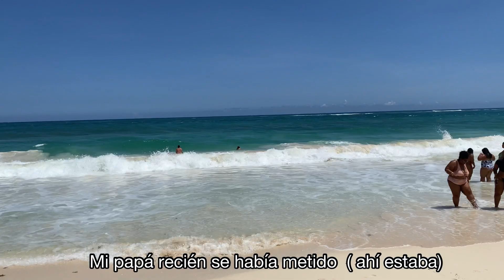MALA EXPERIENCIA EN HOTEL RIU REPUBLICA PUNTA CANA,JAMÁS VOLVERÉ A ESE LUGAR *ACCIDENTE GRAVE🏥MAL☠️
🇩🇴Hola chic@s nos fuimos de vacaciones🏝️
No olviden de darle un like si les gusto , compartir con sus amigos y activar la campanita .